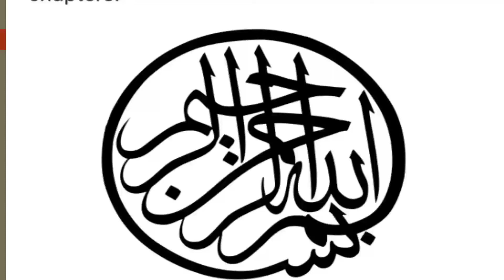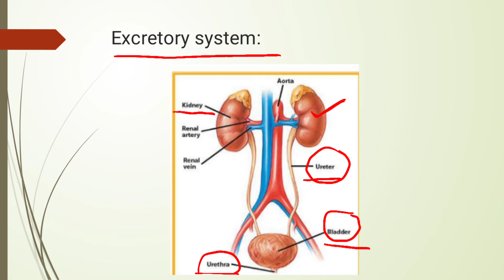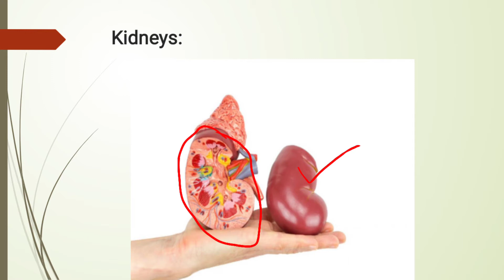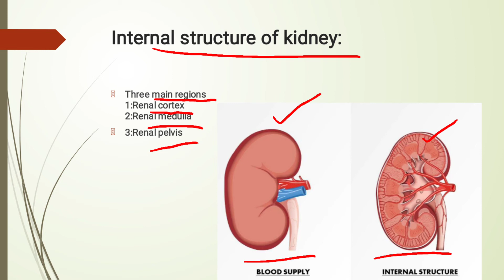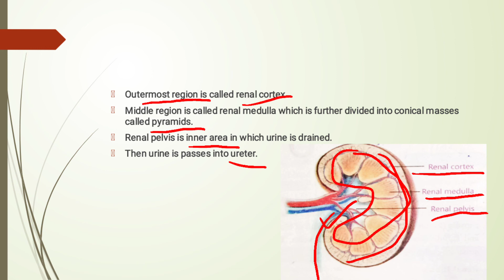Class:8 unit#1 lecture#7